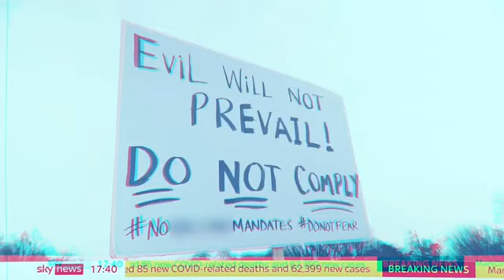Transcending the devil trailer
Watch transcending the devil here